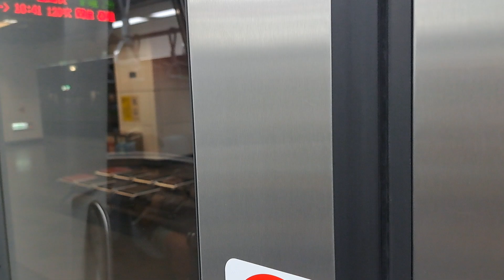4026次樹林發車經由北迴線開往花蓮的銀綠色微笑號EMU900型十輛一編組EMU907區間快車，和1157次基隆發車經由山線開往苗栗的銀綠色微笑號EMU900型十輛一編組EMU902區間車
113/8/9松山站10:14分拍攝4026次樹林發車經由北迴線開往花蓮的銀綠色微笑號EMU900型十輛一編組EMU907區間快車，和1157次基隆發車經由山線開往苗栗的銀綠色微笑號EMU900型十輛一編組EMU902區間車